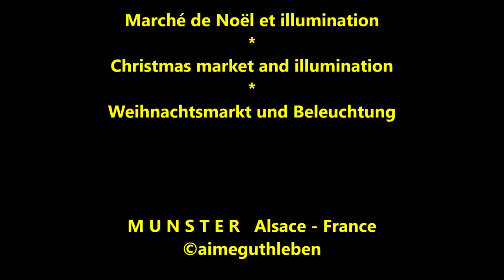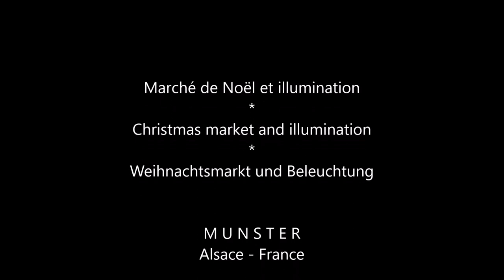MUNSTER Son Marché de Noël - En gardant une pensée aux victimes de Strasbourg avec cette vidéo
En ce jour ; Mercredi 12 décembre 2018
Nous avons une grande pensée pour les victimes du marché de Noël de Strasbourg et leurs proches. Puissions-nous ensemble les porter dans nos prières. Mais aussi faire rayonner Noël pour un monde sans guerre, sans armes, un monde riche de paix et d'amour.

Wir haben einen großen Gedanken an die Opfer des Strsburger Weihnachtsmarktes,  und ihre Angehörigen. Mögen wir sie zusammen in unseren Gebeten tragen.

We have a great thought for the victims of the Strsburg Christmas Market and their loved ones. May we together carry them in our prayers.

M U N S T E R  Alsace - France   - Une pense pour les victimes de la tuerie de Strasbourg
Le marché de Noël de Munster est une institution à présent depuis de nombreuses années, et il me tient à cœur, j’aime m’y promener et découvrir les illuminations tout autour la nuit venue.
Prenons le temps de regarder, que l’on vienne de Colmar ou du Col de la Schlucht, chaque village met en lumière les façades et édifices qui deviennent tous magiques pendant ce temps de l’Avent et en cette année 2018 toujours encore également.
N’hésitez pas, prenez le temps de vous arrêter, de découvrir ces lieux où les sablés de Noël sont à l’honneur, les odeurs des épices vous donneront envie de déguster un succulent vin chaud et de nombreuses spécialités.

The Munster Christmas Market has been an institution for many years now, and it is close to my heart, I like to walk around and discover the illuminations all around at night. Let us take the time to look, whether we come from Colmar or the Col de la Schlucht, each village highlights the facades and buildings that all become magical during this time of Advent and in this year 2018 still still. Do not hesitate, take the time to stop, discover these places where shortbread Christmas are in the spotlight, the smells of spices will make you want to enjoy a succulent mulled wine and many specialties.

Der Weihnachtsmarkt in Münster ist seit vielen Jahren eine Institution, und es liegt mir sehr am Herzen. Ich gehe gerne herum und entdecke nachts die Illuminationen.
Nehmen wir uns Zeit, um zu schauen, ob wir nun von  Colmar oder von dem Col de la Schlucht kommen, jedes Dorf hebt die Fassaden und Gebäude hervor mit Beleuchterungen, die alle in dieser Adventszeit magisch werden und in diesem Jahr 2018 noch immer, alle Jaher.
Zögern Sie nicht, nehmen Sie sich die Zeit, um anzuhalten, entdecken Sie diese Orte, an denen Shortbread Christmas im Rampenlicht steht. Der Geruch von Gewürzen lässt Sie einen saftigen Glühwein und viele Spezialitäten genießen.

Images A.G.   Décembre 2018
Canon PowerShot SX620hs
et

Instrument
Y a m a h a   PSR-S770
 K O R G   PA 900

Décembre  2018